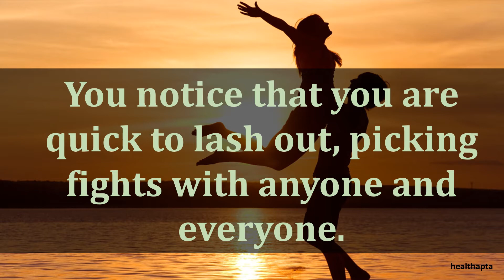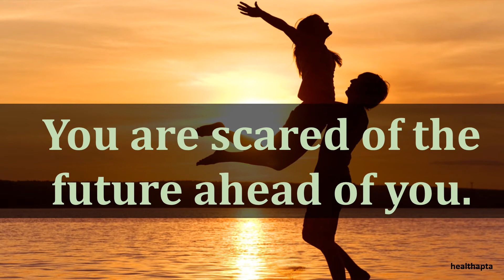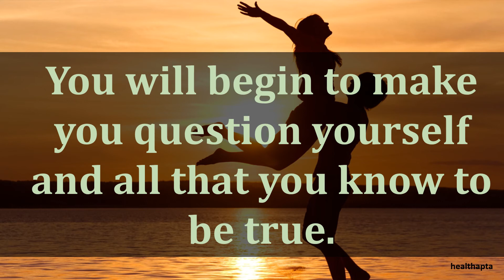HORRIBLE WAYS THAT A TOXIC RELATIONSHIP CAN IMPACT YOUR LIFE